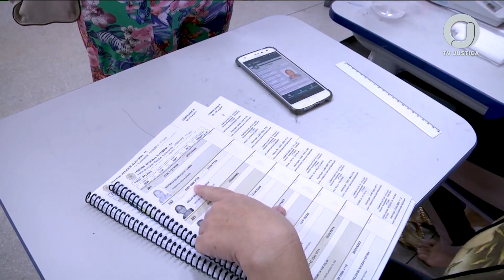📺 JJ1 – Decisões do STF contribuem para o combate à violência contra a mulher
São julgamentos que contribuem também para o combate à descriminação contra a mulher e para a proteção e promoção da igualdade de gênero.